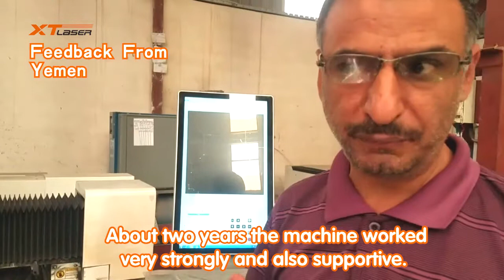XT LASER & Old Clients Satisfying Feedback From Middle East zone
Two Years Yemen Client / Two sets XT LASER brand machine running well
Welcome to visit us and buy our machines